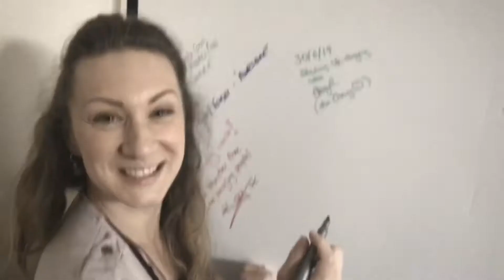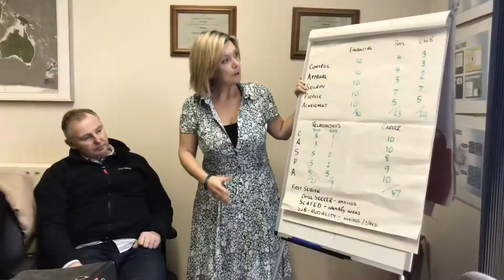The NLP Coaching Company Face to face courses